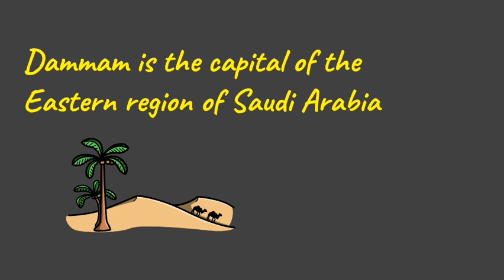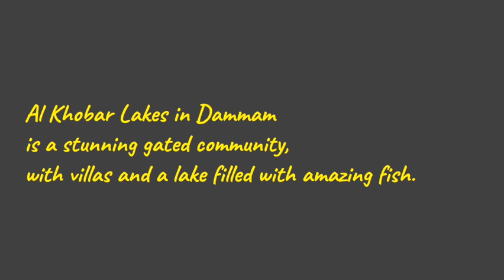Dammam City, King Abdulaziz Center for World Culture || Al Khobar Lakes Saudi Arabia || just MSK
The King Abdulaziz Center for World Culture also called as Ithra, is positioned in Dhahran, Saudi Arabia. It was constructed by Saudi Aramco and launched by King Salman bin Abdulaziz in December 2016. Al Khobar Lakes in Dammam is a stunning gated community, villas and a lake filled with amazing fish.
Travel Saudi Arabia
King Abdulaziz Center for World Culture
Dammam city tour
Eastern province Saudi Arabia
Learn at home
Learn at school
Smart learning
Learn like a Genius
How to raise smart Genius kids
Educational
Teachers resources
Home school curriculum
Online educatoin
Online learning
Credit:
Videoscribe
iMovie